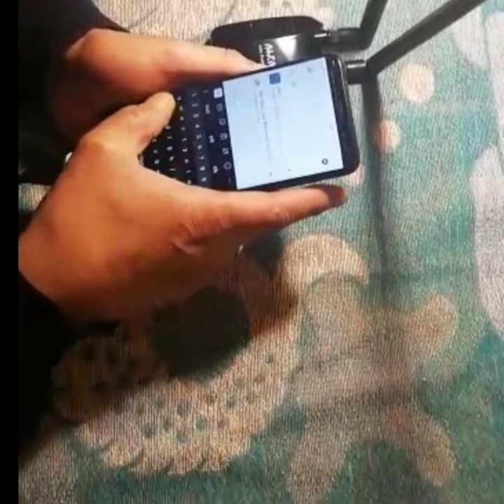GET FREE INTERNET FOR FREE.80 TO 100%.NEW WIFI انترنت مجاني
HOW TO GET FREE INTERNET- SIGNAL 80 TO 100--FREE WIFI--WIFI جديد ويفي. ا نترنت مجاني